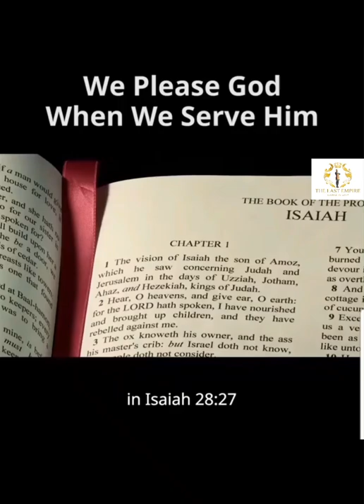WE PLEASE GOD WHEN WE SERVE HIM..Cumin Was Used Twice As An Example... bible shortvideo #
Isaiah 28:27, Mathew 23:23  Was it really to teach how to please God? Watch and see..